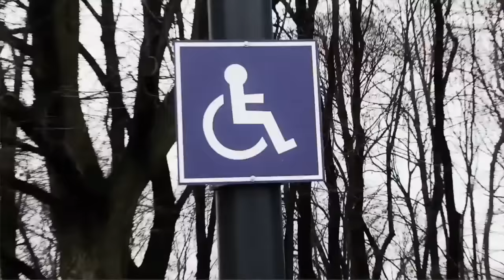One Man Show#463 Sztuka budowlana klasy zero: dworzec kolejowy w Piasecznie